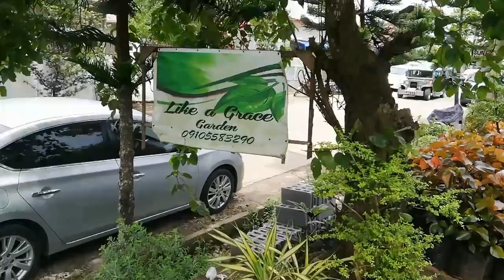Balik Plant Hunting ang Mura na ngayon ng mga Halaman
Hello mga ka chika for todays vlog samahan nyo akung maghanap ng murang halaman sa Ulat Silang Cavite